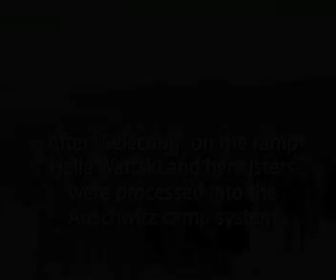Hella Wartski on Auschwitz tattoo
Local Survivor Hella Wartski discusses her receiving her tattoo at  Auschwitz.